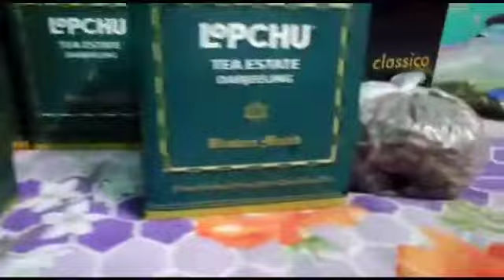Road trip vlog - 10 hour long road trip vlog by car from West Bengal to Bihar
Having been locked up at home for good 8 months, I just had to experience what it's like to travel with the pandemic upon us. So I packed my bags and drove off to Bihar all by myself. I Sajal Das Roy have documented the entire journey as I pass through Orissa and finally Bihar. Apart from this trip being a personal accomplishment, I'm trying to help you with all the do's and don'ts of travelling in the times of pandemic. Let me know if you have any questions. I would be happy to answer them.
Watch previous I Love My India episodes here.